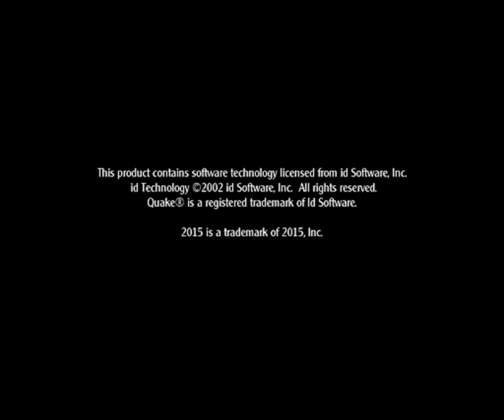Прохождение Medal of Honor Полностью на русском языке Часть 5